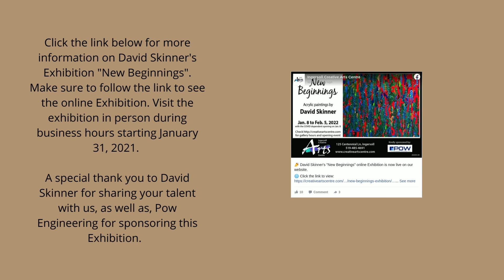David Skinner - "New Beginnings" Exhibition discussing piece "There's Always Something"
Video 6 in the David Skinner  "New Beginnings" Exhibition series -  discussing the piece "There's Always Something".

Click the link below to view the full online Exhibition